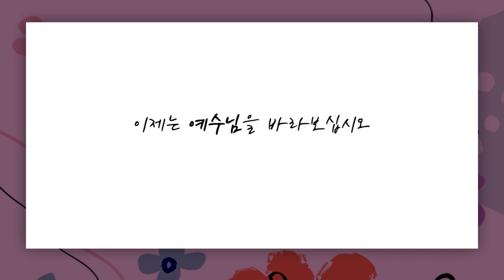[짧은설교] 치료의 시작, 고백 | 새계명교회 차영아목사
" 자신을 인정하는 것, 그것이 시작입니다 "

차영아 목사님의 전체 설교 영상이 궁금하신분은